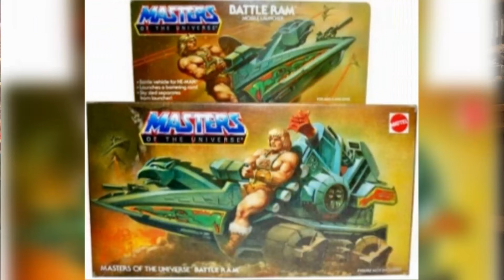I will be collecting series one of THIS Visually Iconic Toy Line!!! We have a new collection!